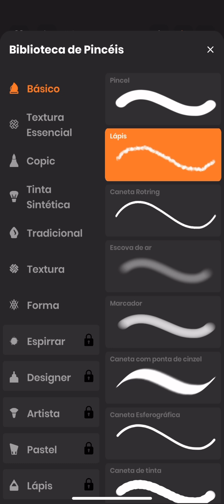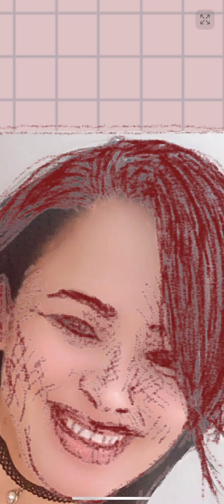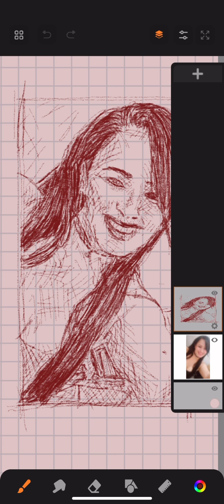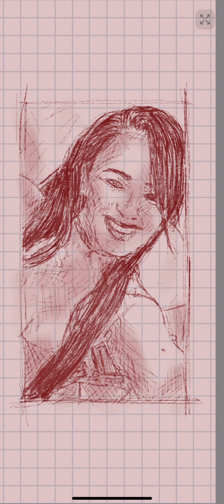Drawing beautiful Girl at Sketchbook SpeedArt iOS for iPhone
how to draw easy drawing 簡単な描画チュートリアル speed art tutorial Drawing beautiful Girl at Sketchbook SpeedArt iOS drawing lesson line art how to draw for beginners Drawing tutorial drawing tutorial easy 描き方 星をステップバイステップで描く cg speak арт уроки рисования Учебник по рисованию cómo dibujar dibujo a lápiz Tutorial de dibujo como fazer desenho corrigindo artes aprender a desenhar Tutorial de desenho como desenhar manga Drawing Beautiful Asian Girl at Sketchbook iOS for iPhone